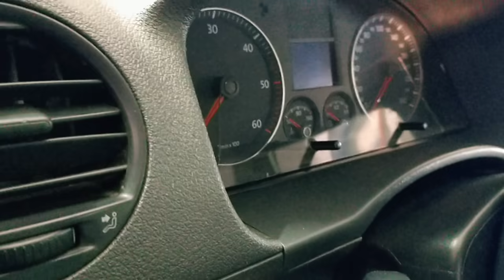DEVİRDAİM NEDEN ÇÜRÜMÜŞ?